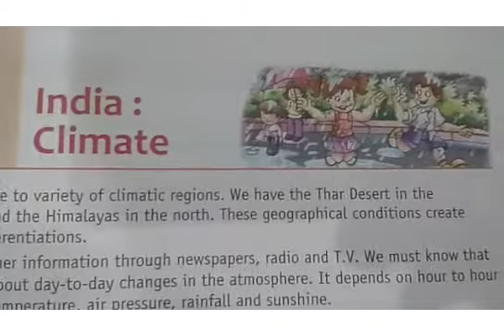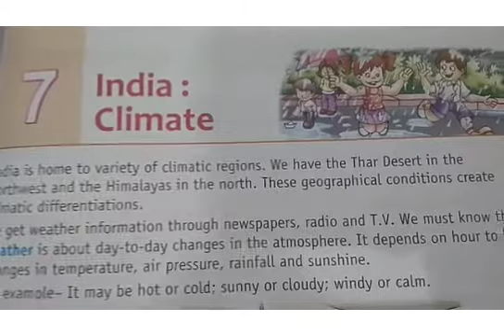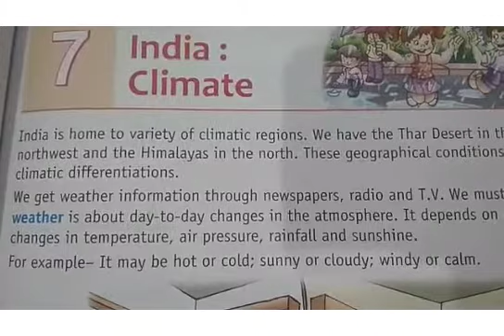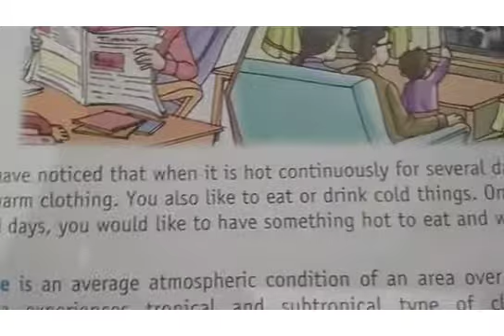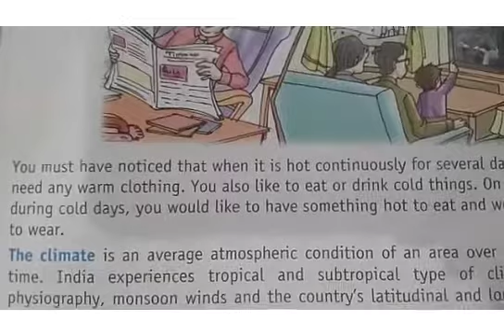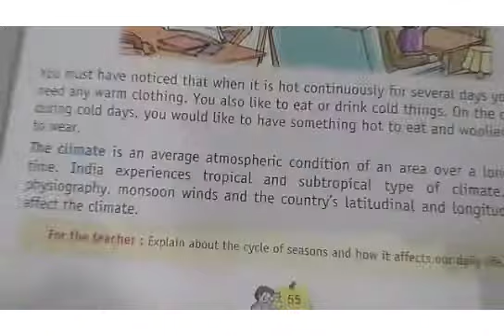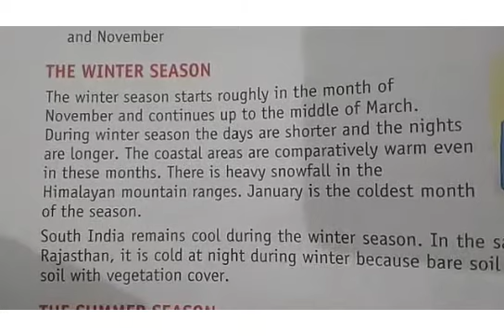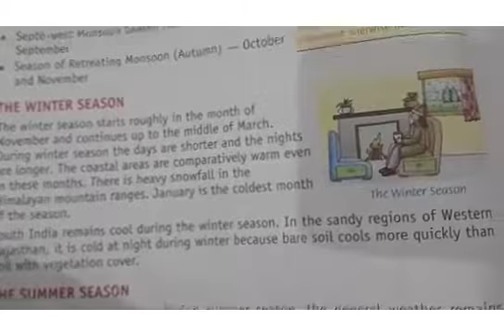Class-4/Sub-S.St/ Ch-7 India Climate